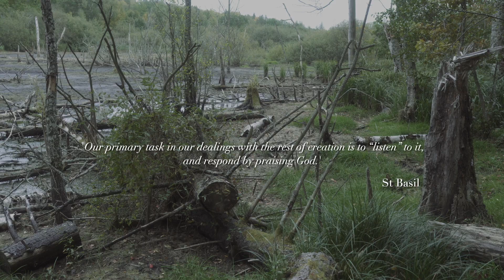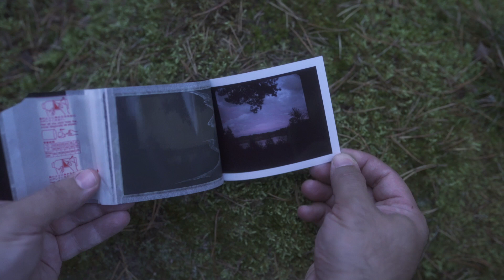Silent Walk - Landscape Photography with instant Film - 2020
I spent a day hiking through the Oak Woodlands, (Eklandskapet), an area south of Linköping, Sweden.

Gear Used:
Mamiya RZ67 Pro
Mamiya Sekor 90mm F3.5
Fujifil fp-100c